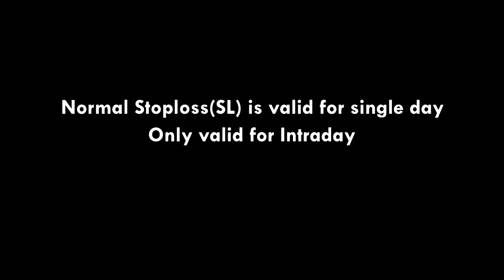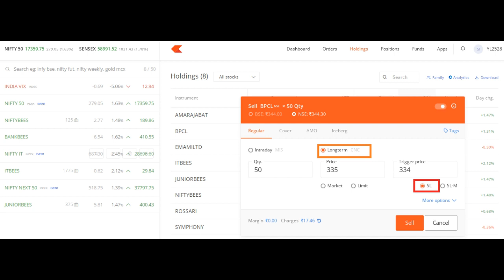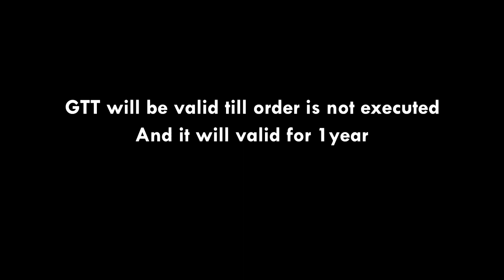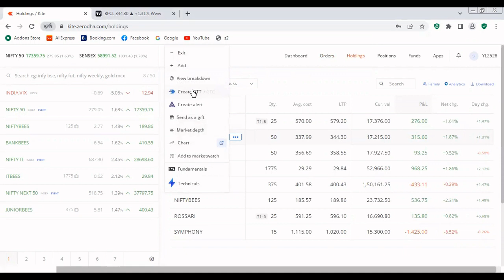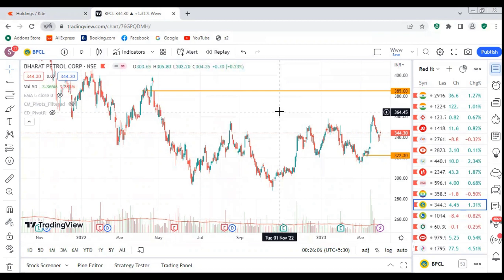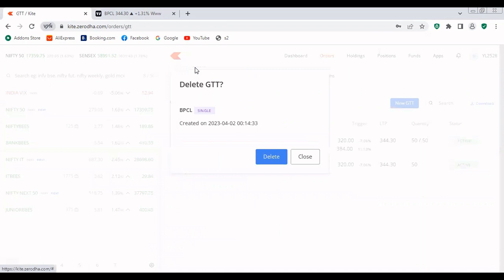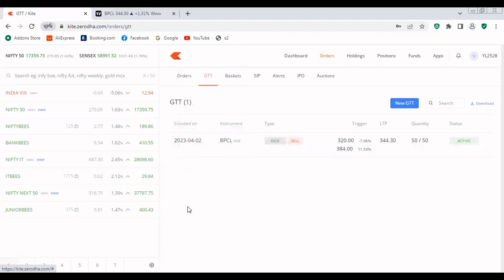How to Use Stop Loss Orders for Swing Trading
In this content we have discussed how to put stoploss in swing and position trading, how to place stoploss in swing trading, how to set stoploss for swing trading in zerodha, explained with live example, GTT order explained, how to set stoploss and target in single order, etc.
Watchlist:-
Watch list:-